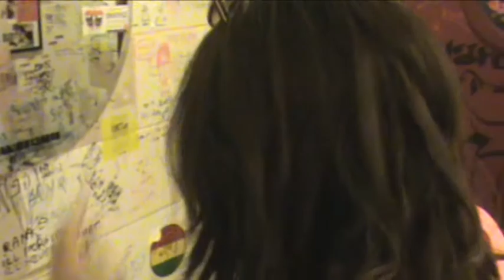רזה אלוף וגאון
פלאשבקים מרים
בשירותים
של ארבע ועשרים